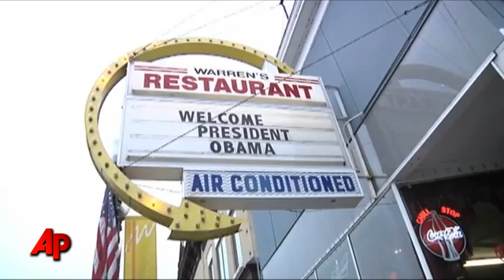Raw Video: Small Town Welcomes Obama Visit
Residents of a small Wisconsin town are looking forward to hearing from President Barack Obama on the heals of his State of the Union speech. Obama is scheduled to visit the area on Wednesday. (Jan. 26)